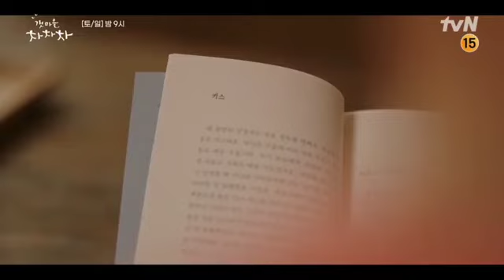shorts hometownchachacha KimSeonho ShinMina LeeSangyi LeeBongryeon GongMinjeung Lalisa